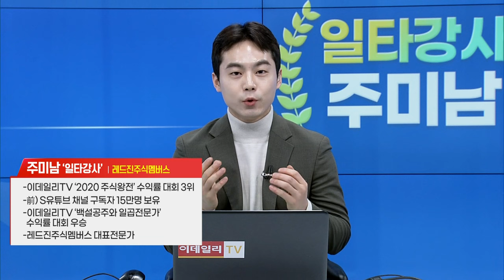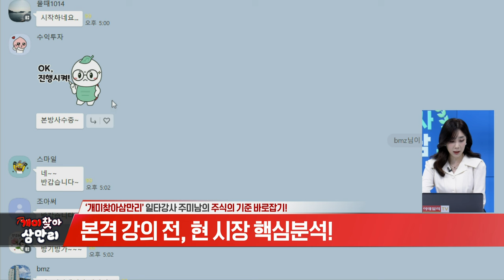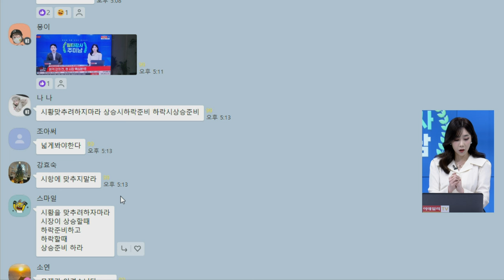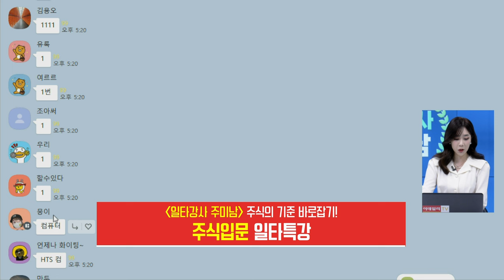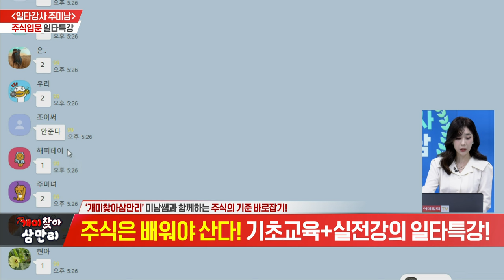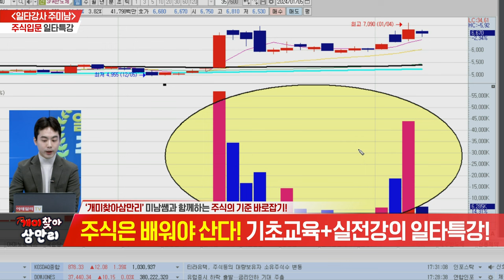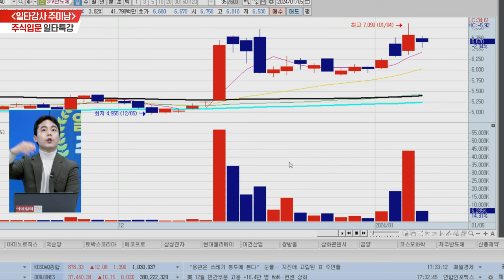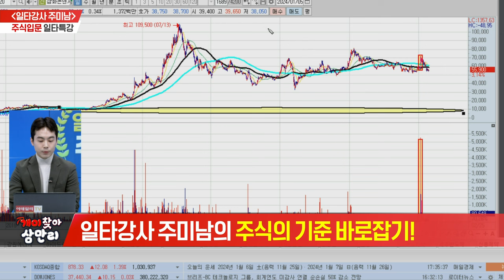개미찾아 삼만리 일타강사 주미남 (20240105)